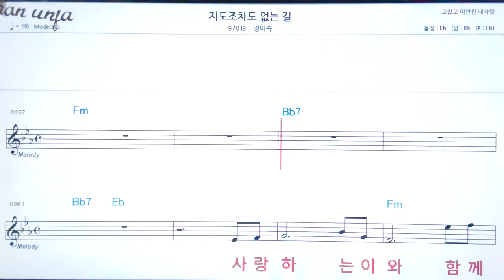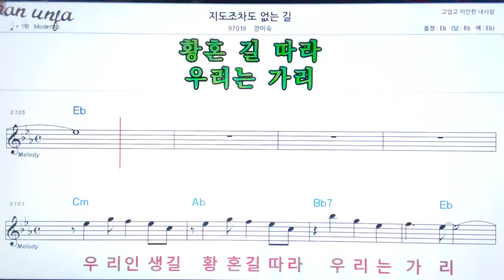지도 도차도 없는 길/장미숙👍악보, 노래,기타 코드,가사,Karaoke*가라오케 반주